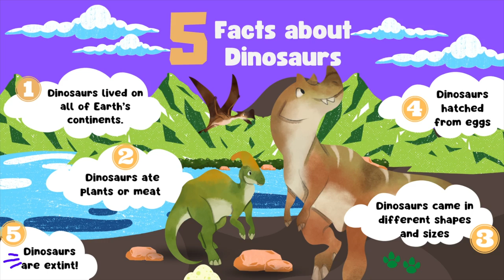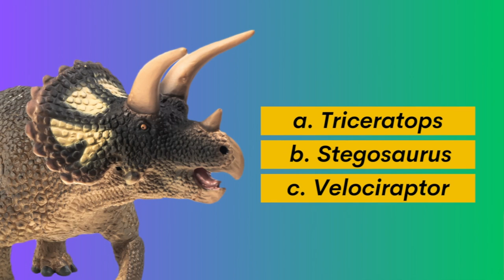Dinosaurs for Toddlers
Lets learn some fun and exciting facts about dinosaurs.
Are you ready? Let's dive in!

Types of dinosaurs included in this video:

Tyrannosaurus rex
Brachiosaurus
Triceratops
Pterodactyl
Pteranodon
Stegosaurus
Ankylosaurus
Spinosaurus

+plus a dinosaur quick quiz!

Wanna keep learning?